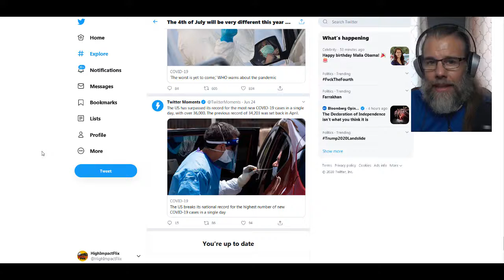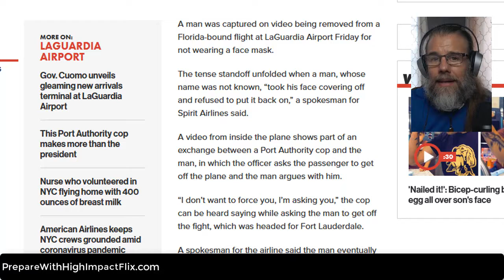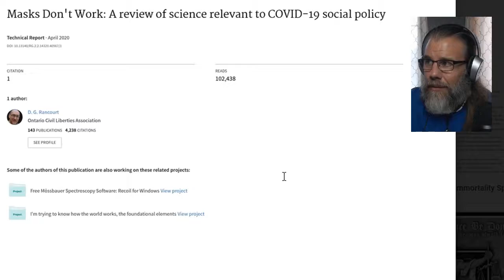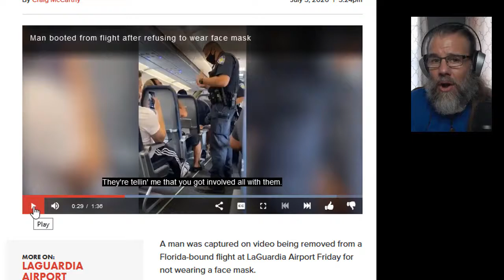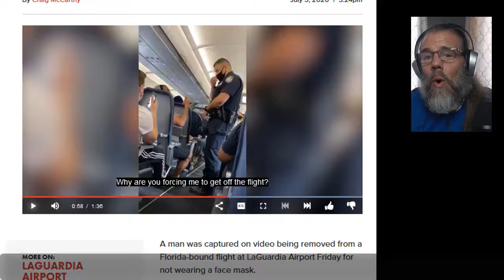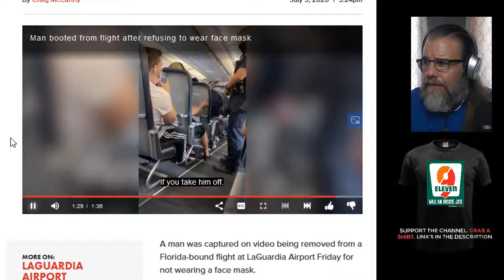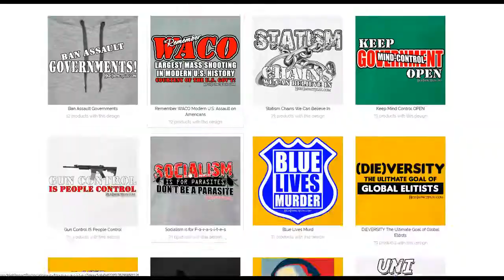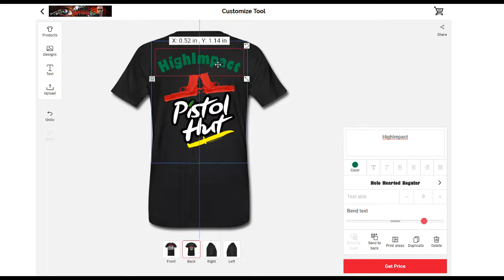Black Purple Heart Vet Booted from Plane for Not Wearing Mask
I'm uploading Brian's video because of his speech about us ONLY being able to do this is we work together.

And really, I need to fly back to America and when I found out I have to wear a toxic mask for 12-14 hours, I freaked. Then a day later I saw this from Brian.

THEY ARE TRYING TO KILL US PEOPLE. These masks are making us sick!!!

Not to mention the fear. And guess what.

They know this!